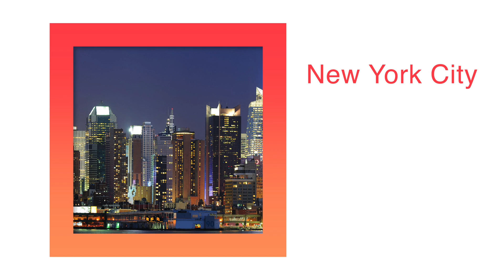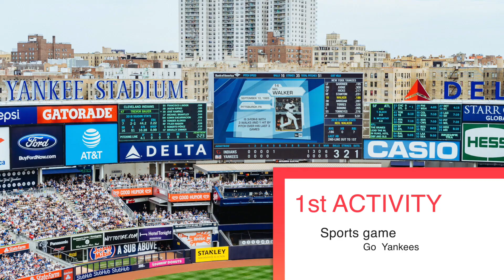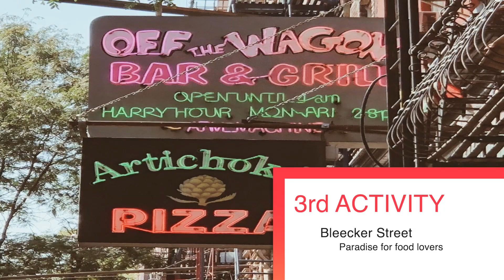What to do in New York City | Travel Activities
Tune in to the 10th episode of the Travel Activities series with Stella! 🗺️

In this week’s episode of travel activities, Stella takes you to New York! Tune in as she dishes on all the top travel activities that you can do in the big apple. 🇺🇸 Let us know if you have been to New York and what were some of your top activities?

🌎 To start joining other people’s experiences or create your own, head over the New Community for Travelers.

0:00 - Intro
1:41 - Go to a Sports Game
3:20 - Smorgasburg (food market)
4:25 - Bleecker Street